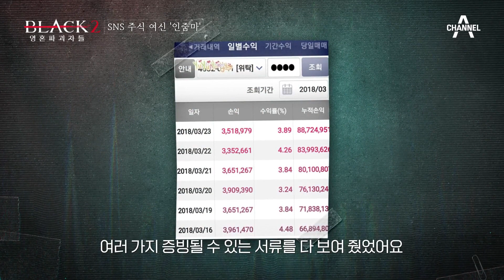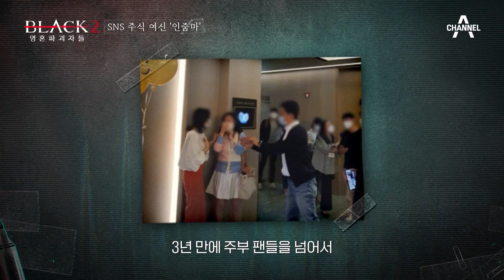사기 금액 총액만 321억? 인줌마를 통해서 거액을 투자했던 동창 | 블랙 2: 영혼파괴자들 7 회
설마 동창이 사기를 칠거라고는...
친구의 가게를 찾아가서 사기를 친 인줌마

[블랙2:영혼파괴자들] 매주 토요일 밤 10시 40분 방송